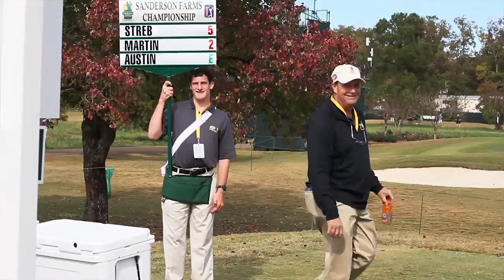Standard Bearers Committee at the Championship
The Championship's standard bearers accompany each group of professionals and display their scores at each of the 18 holes. Take a behind-the-scenes look into the committee that makes it all happen!